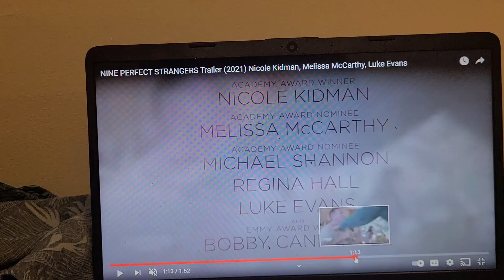9 perfect strangers 👌 TRAILERRR R=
poi⁸